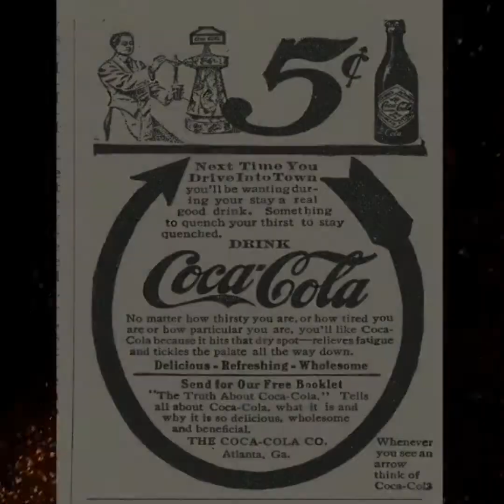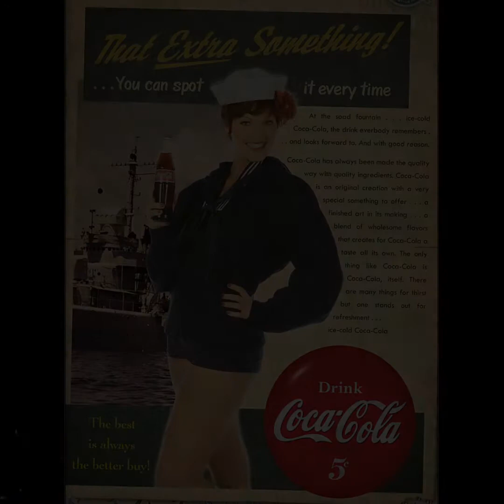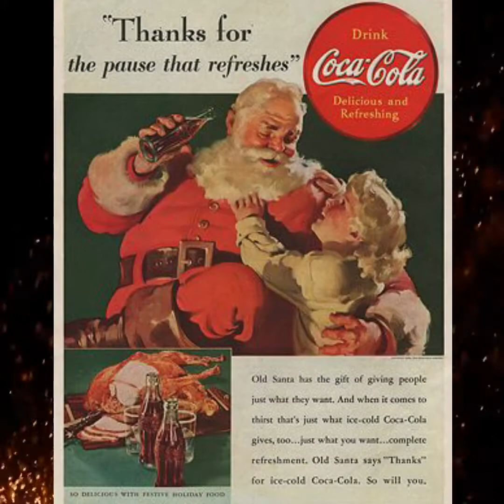Coca Cola Theme Song | Compilation of Old Coca Cola Print Ads | Agha's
A compilation of Old Coca Cola Print Ads with the Coca Cola Theme Song.